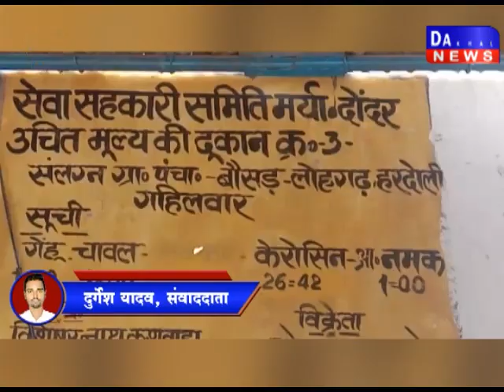राशन की कालाबाजारी करने वाला गिरफ्तार कालाबाजारी राशन लॉक_डाउन DAKHAL NEWS//